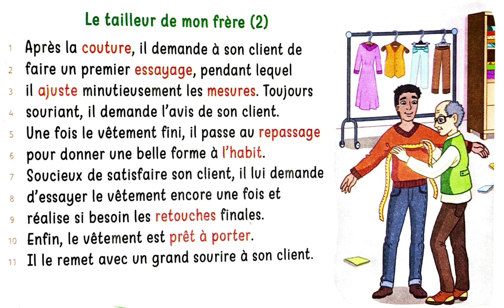Lecture Le tailleur de mon frère (2) UD4 3AEP Mes apprentissages en français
Le tailleur de mon frère (2) Après la couture, il demande à son client de 2 faire un premier essayage, pendant lequel 3 il ajuste minutieUsement les mesures. Toujours souriant, il demande l'avis de son client. s Une fois le vêtement fini, il passe au repassage 6 pour donner une belle forme à l'habit. 7 Sovcieux de satisfaire son client, il lui demande 8 d'essayer le vêtement encore une fois et 9 réalise si besoin les retouches finales. 10 Enfin, le vêtement est prêt à porter. 11 I le remet avec un grand sourire à son client.